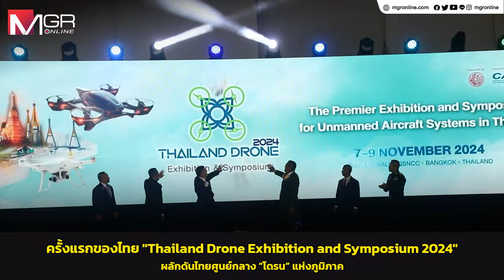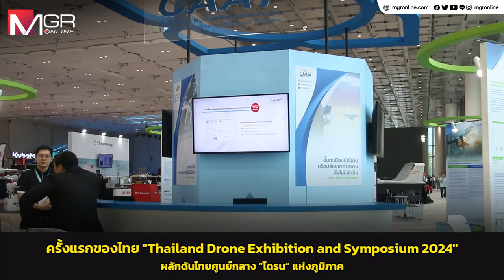ครั้งแรกของไทย "Thailand Drone Exhibition and Symposium 2024" ดันไทยศูนย์กลาง “โดรน” แห่งภูมิภาค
สำนักงานการบินพลเรือนแห่งประเทศไทย (CAAT) เปิดเวทีงานแสดงเทคโนโลยีและสัมมนาเพื่อวงการโดรนโดยเฉพาะ ครั้งแรกในประเทศไทย “Thailand Drone Exhibition and Symposium 2024” ภายใต้แนวคิด “Drone It Right” ระหว่างวันที่ 7- 9 พฤศจิกายน 2567 ณ ศูนย์การประชุมแห่งชาติสิริกิติ์ เวทีอัดแน่นนวัตกรรมโดรนกว่า 100 คูหา แสดงศักยภาพโดรนมากกว่าการบินสำรวจแต่สามารถขนส่งสินค้าอุปกรณ์การแพทย์ ถ่ายทอดสดจากมุมสูง การสำรวจเกษตรอัจฉริยะและบรรเทาสาธารณภัย เป็นต้น พร้อมองค์ความรู้เกี่ยวกับโดรน ปาฐกถาพิเศษจากองค์การการบินพลเรือนระหว่างประเทศ และเวทีเสวนาเพื่อแลกเปลี่ยนข้อมูลด้านโดรน จากอุตสาหกรรมการบินของประเทศต่างๆ เพื่อให้มีการบูรณาการเรื่องอากาศยานซึ่งไม่มีนักบินทั้งระบบผลักดันประเทศไทยศูนย์กลางแห่งภูมิภาค